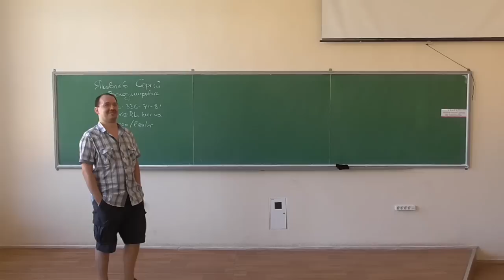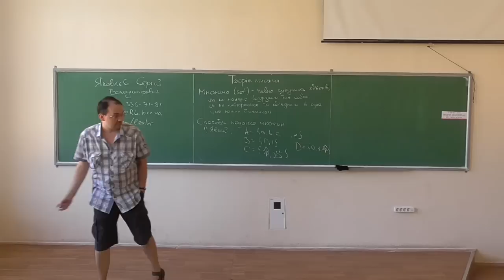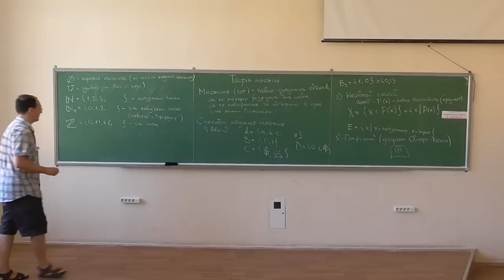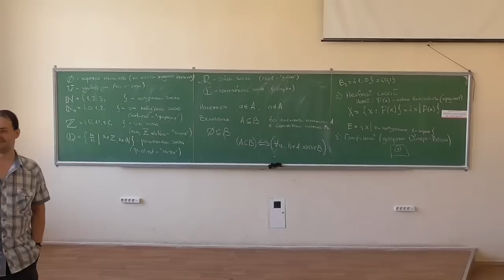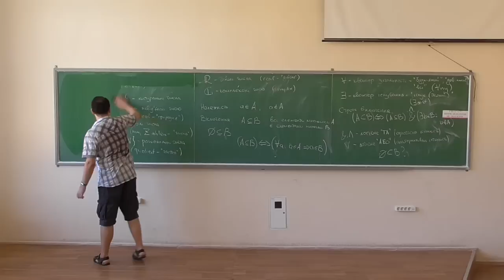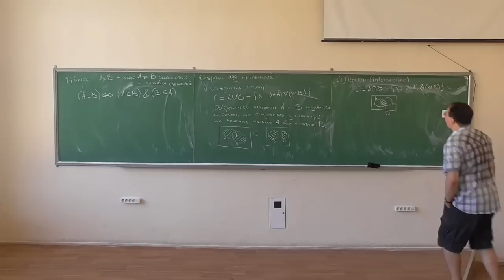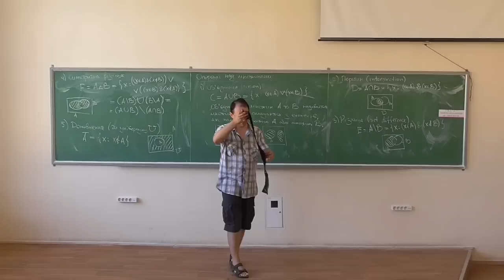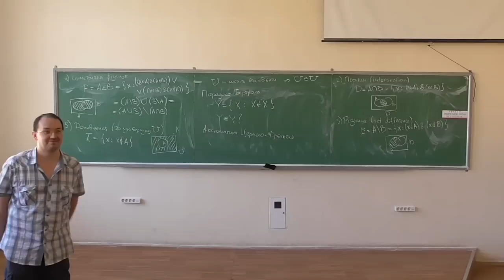Дискретна математика, лекція 01: множини, властивості множин, парадокс Бертрана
Розглянуто такі питання:
-- інтуітивне визначення множини;
-- способи представлення множин;
-- стандартні позначення для множин;
-- відношення належності до множини, включення та рівності множин;
-- операції над множинами (об'єднання, перетин, різниця, симетрична різниця, доповнення);
-- парадокс Бертрана.